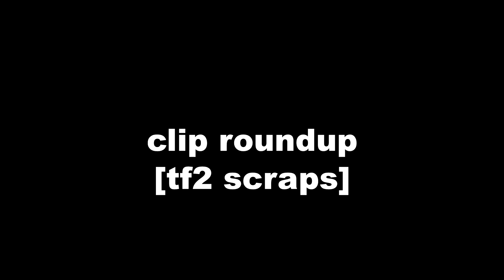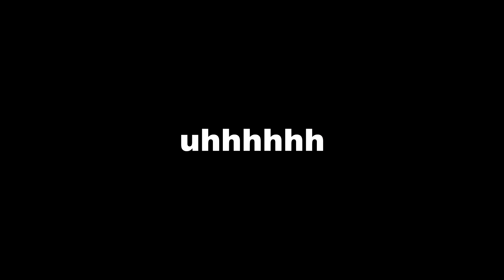TF2 Clip Roundup - pub scraps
→ This video is made up of mainly pub clips from over the last year that have just been sitting on my computer. Thought it would be a good time for a cleanout! Hope you enjoy!